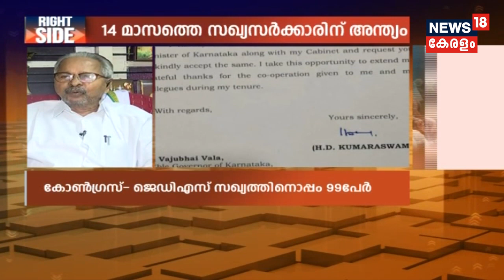Right Side: BJPയുടെ കോണ്‍ഗ്രസ് മുക്ത ഭാരതത്തിന്റെ തുടക്കം കര്‍ണാടകയിലോ? | 23rd July 2019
The Congress-JD(S) govt has fallen after getting 99 votes in favor of the confidence motion. 105 MLAs voted against the motion. BJP Karnataka celebrates after the Congress-JD(S) falls after losing the trust vote. Meanwhile, Karnataka Congress calls confidence motion a temporary defeat for democracy. "A temporary defeat for democracy. The defeat of Karnataka by the conspiracy of the anti-constitution, anti-democratic, RSS / BJP."